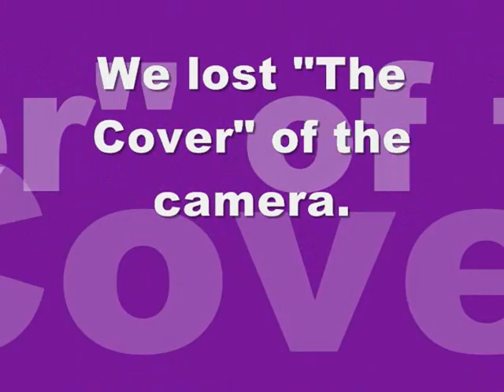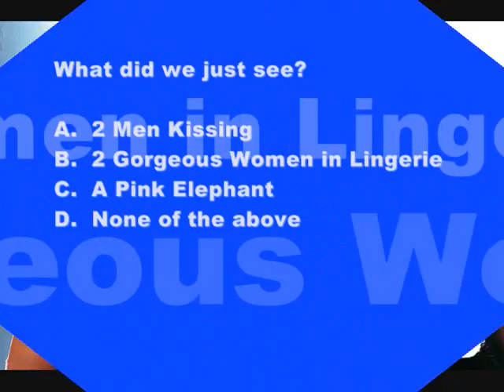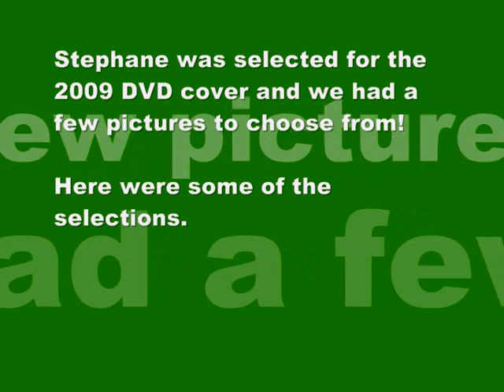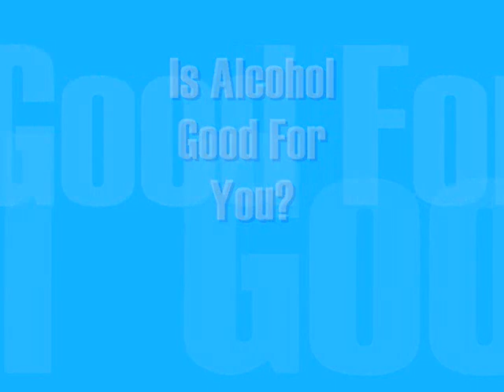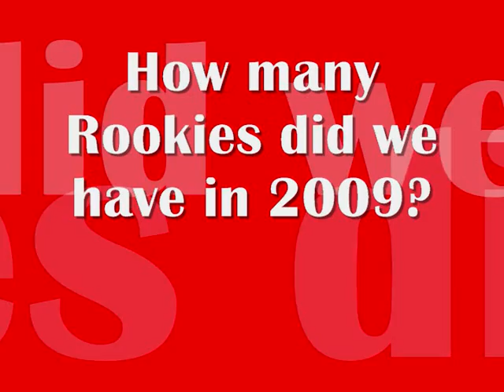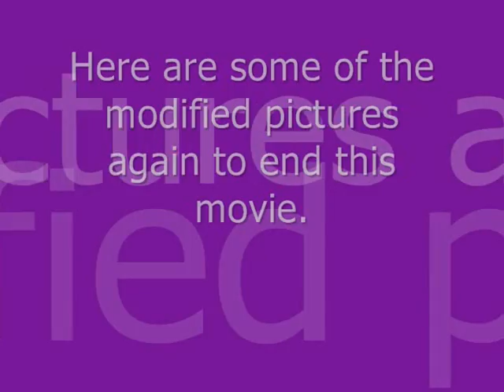Stramond 2009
Description